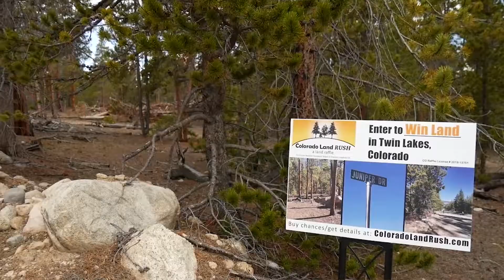Off the Hill: Colorado Land Rush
Original Date: Jun 11th, 2019

Original Key: WYshrSXA